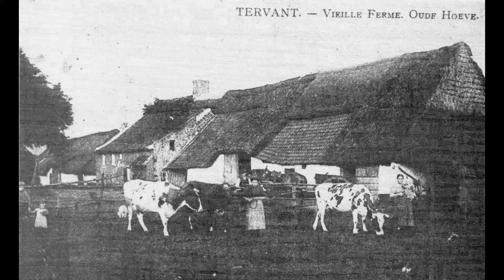Tervant vroeger deel 3: eigen haard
Een compilatie van oude hoeves in Tervant, vroeger